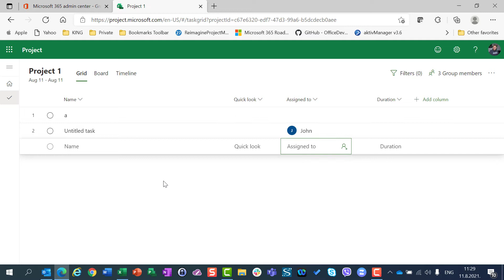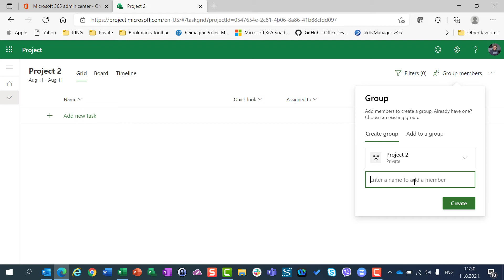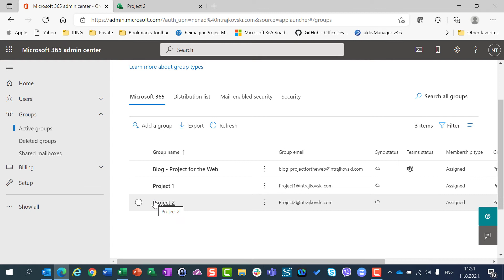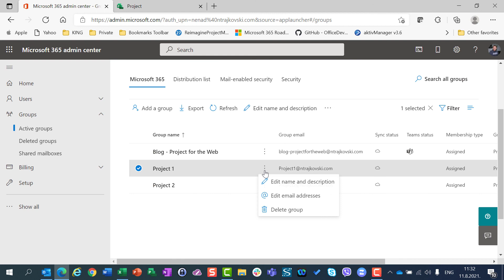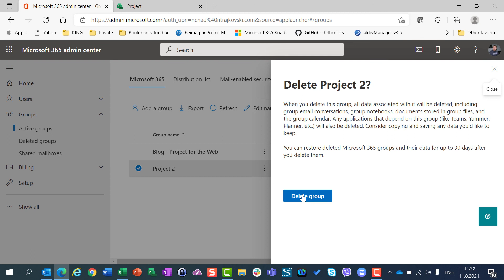Groups and Project for the Web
Learn what happens with Groups when you delete Project from the Project for the web